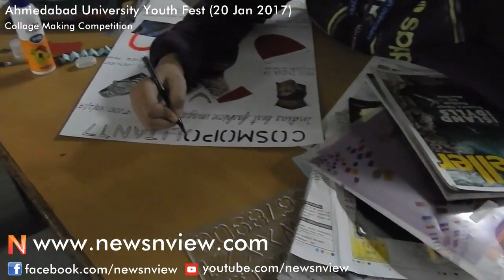Collage Making Competition | Youth Festival Ahmedabad University | Youth Fest 2017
Youth Festival 2017 by Ahmedabad University has been organized from 18 Jan to 21 Jan 2017. They have a collage making competition in which students of different institutions are participating and they are doing excellent to show their talents and skills. They have been given a theme called "Fashion" on which they are trying their best to make a collage.